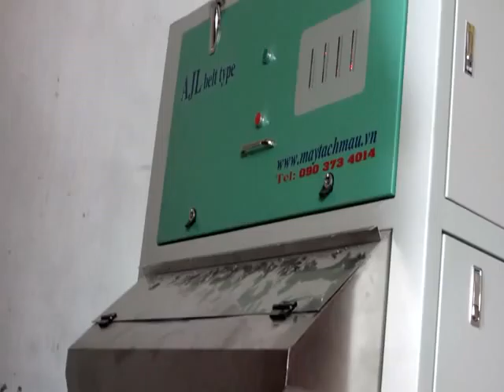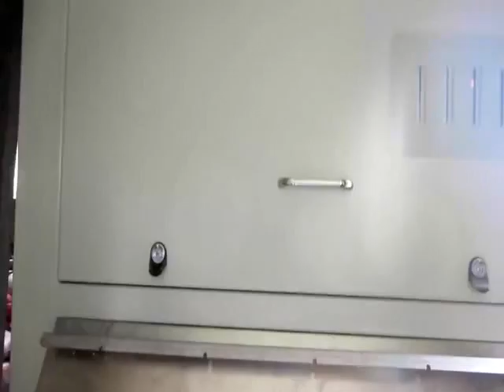Black bean color sorter/bean color sorter/color sortex/